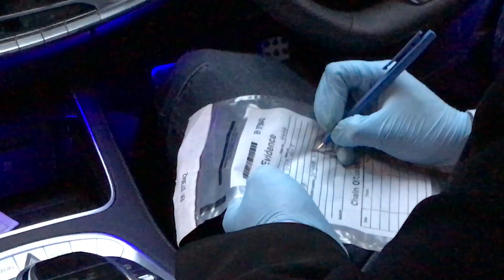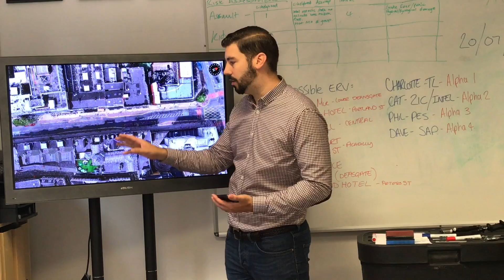Close Protection Training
Watch as candidates endure the 21 Day Vanquish® Close Protection / Bodyguard Course.

Courses currently take place in London and Manchester UK and with only 3 courses per year, all candidates must go through an application process prior to attending the course. We usually have between 80-100 applicants per course and we only accept between 4 - 6 for each making our course one of the most exclusive in the World